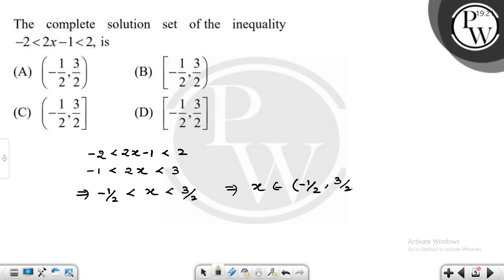The complete solution set of the inequality &minus;2&lt;2x&minus;1&lt;2, is....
The complete solution set of the inequality &minus;2&lt;2x&minus;1&lt;2, is 📲PW App